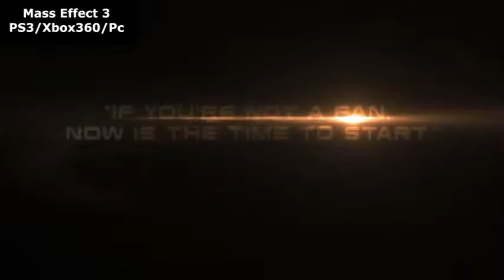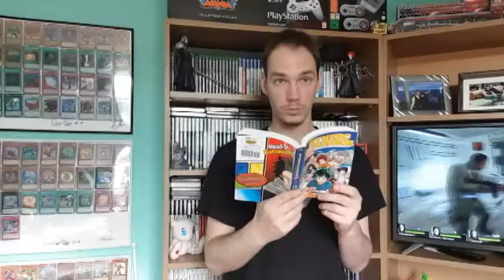Top 5 Game Trailers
Whilst waiting on the next main line video I decided to do this one :) hope you all enjoy